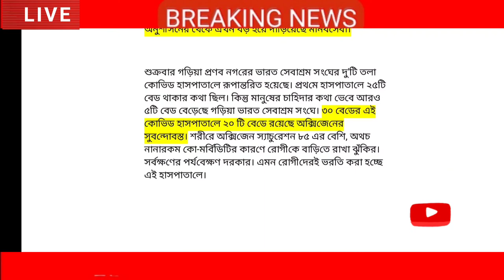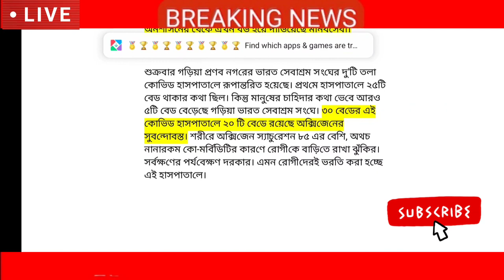Bharat Sevashram Sangha breaks this 104-year-old tradition to serve COVID-19 patients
Bharat Sevashram Sangha is a vast network of volunteers across the globe dedicated to helping people in distress. The Sangha's social welfare activities include disaster relief, spreading education, providing healthcare facilities, vocational training and upliftment of the tribals. BHARAT SEVASHRAM SHANGHA(h.q), KOLKATA,BALLYGUNGE/FREE LUNCH FOR POOR PEOPLEBIHAR AT SEVASHRAM SHANGHA(h.q), Bharat Sevashram Sangha (Bengali: ভারত সেবাশ্রম সংঘ) is a Hindu charitable non-governmental organisation in India. It was founded in 1917 by Acharya Srimat Swami Pranavanandaji Maharaj. The Sangha has hundreds of ashrams in India and other countries including the United Kingdom, United States, Guyana, Trinidad and Tobago, Canada, Fiji and Bangladesh. It has initiated several missions to African countries, Malaysia, and Indonesia. The Sangha is recognized for their community work, helping poor and providing healthcare to those in need. I went to Bharat Sevashram Sangha Ballygunge Ashram to meet my maternal uncle Swami Darshanandaji Maharaj who embraced monkhood in the sangha more than 50 years ago at a young age immediately after his graduation degree course.
Veer Bhavodeepak Aarti and Puja of Srimat Acharya Pranavananda Maharaj.